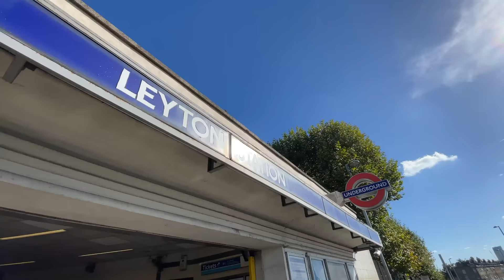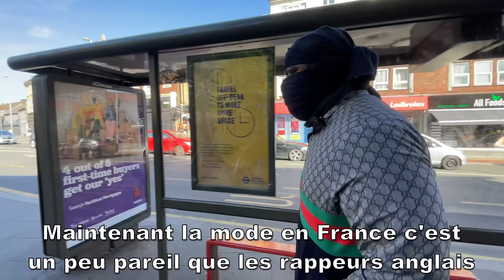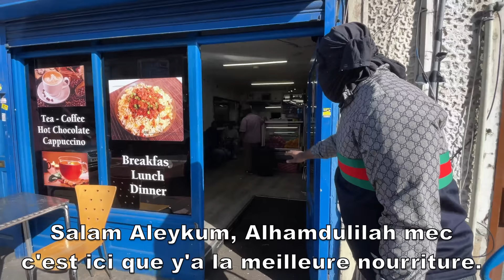GabMorrison reportage avec Malistrip le gang le plus dangereux de Londres